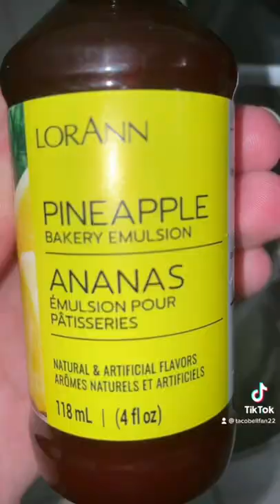BAKING COOKIES for the FIRST TIME! *SOUR*